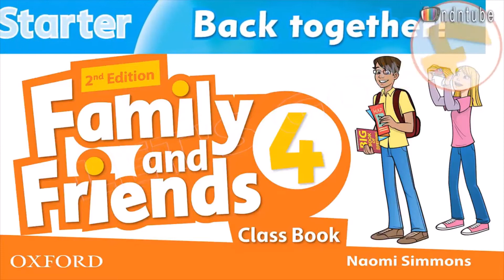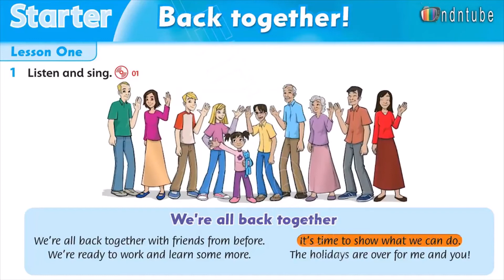FF4 US 1A